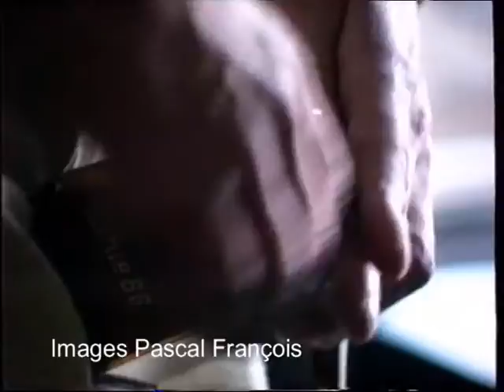Jean Paul Harivel dans son atelier en 1989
Rushes de tournage dans l'atelier de Jean-Paul Harivel à Vence, pour le tournage d'un film sur les artistes du pays vençois.